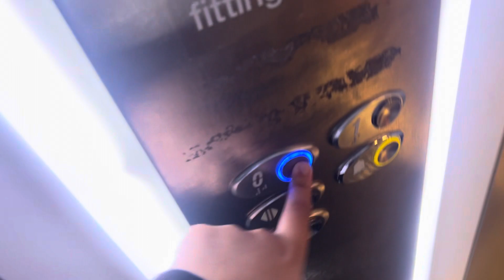Otis Gen2 Elevator At The Tkmaxx Beckton Part 74